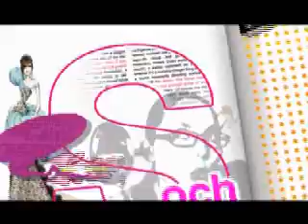sania & shoaib love story part 01